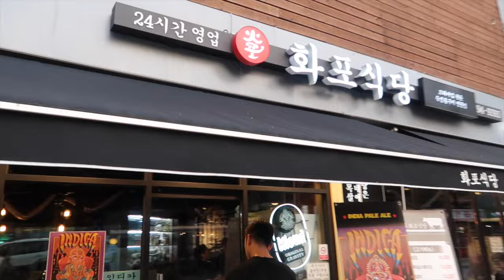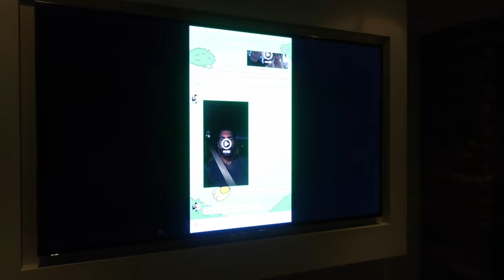Dating My Husband: Episode 15 | Jenn Rogers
Dinner, Q&A time, and The Bachelorette Night at Brian Joo's.

Hi, I'm Jenn! Korean-American from New York, currently living in Seoul, Korea. Brandon is my husband and you'll see him often in my vlogs :)

I LOVE beauty products, but have really sensitive skin, and my reviews are filtered through that lens. I'm also constantly experimenting with new things (whether that's product-related or lifestyle-related) and keeping it real here.

◆ ABOUT THIS DATING MY HUSBAND SERIES ◆

Ever since we got married, Brandon and I have carved out one night a week for Date Night. This series will document our dates in Seoul and the yummy (and not so yummy) food we eat.

≫ SNAPCHAT  mrsjennrogers

EQUIPMENT
✦ Micromuff Skinny Wind Muffler
✦  Canon G7X Mark II